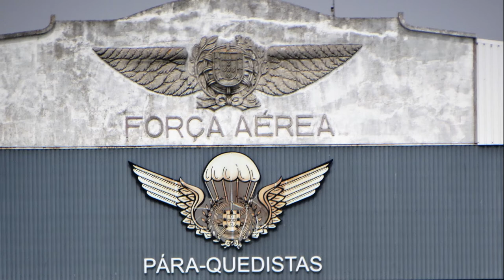2021 08 22 GME BARRA FERRY CAIS DE SÃO JACINTO